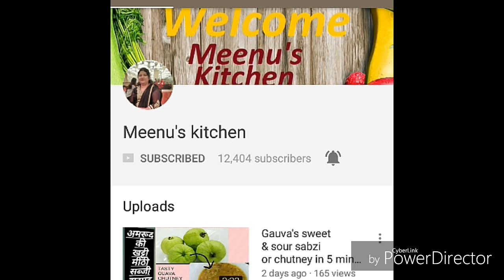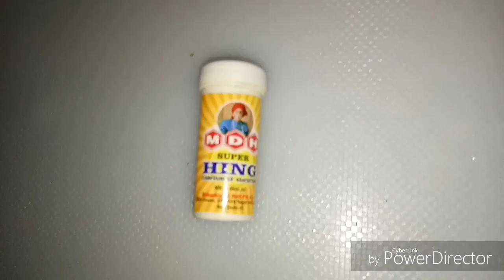Stuffed Green Chilli with crispy onion आपके खाने का स्वाद बढ़ा देगी कई गुना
यह मसाला ग्रीन चिली आपके खाने को कई गुना स्वादिष्ट बना देगा किसी भी खाने के साथ रोटी के साथ पराठा के साथ आप इसे खा सकते हैं खाने में स्वाद बढ़ जाएगा
Stuffed Aloo Green Moti Mirch Recipe in hindi (आलू की भरवा मोटी हरी मिर्च मजेदार स्वाद)